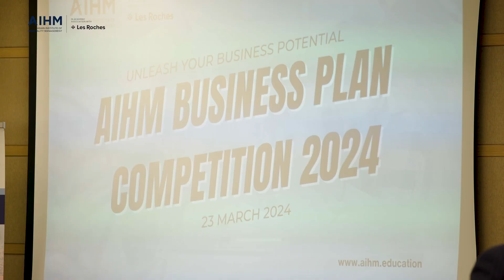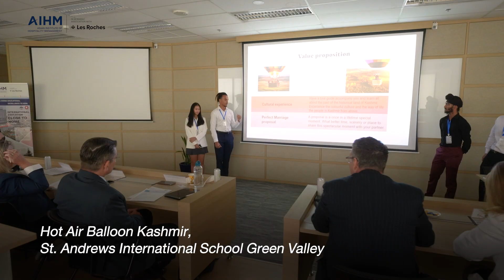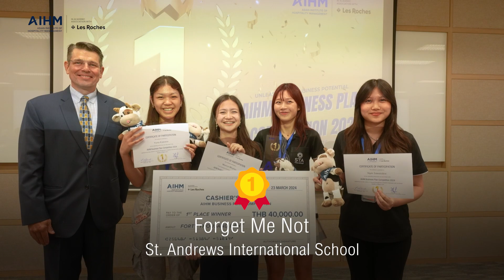AIHM Business Plan Competition 2024